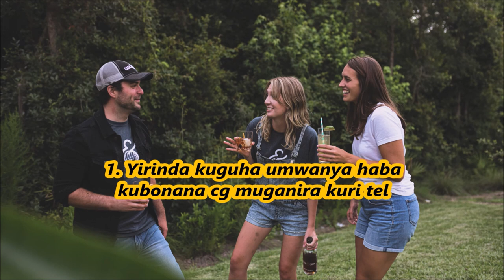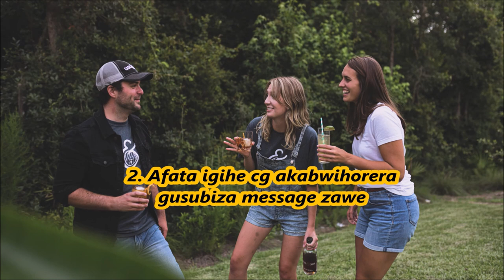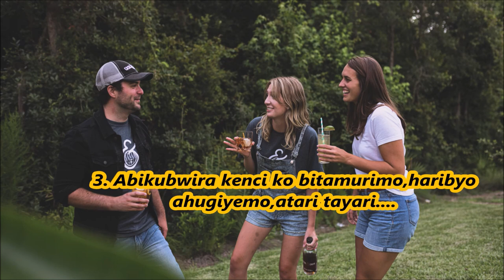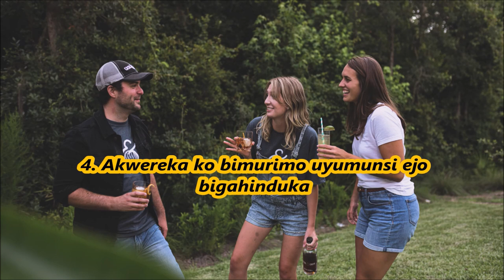nturata umwanya wawe ukundi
Menya ibimenyetso umukobwa akwereka murukundo bigufashe gukoresha umwanya wawe neza. Itegereze neza ikimenyetso cya 14.
Urakoze